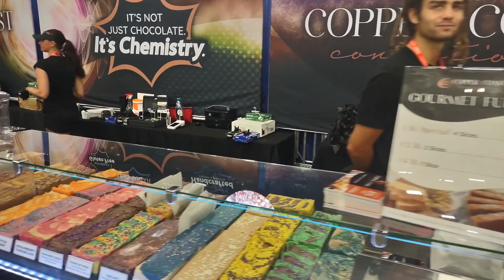We are not of this world, but we have to help it.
Don't be afraid to get out there. People need to hear about Jesus. It can seem scary, but you only have to plant seeds.